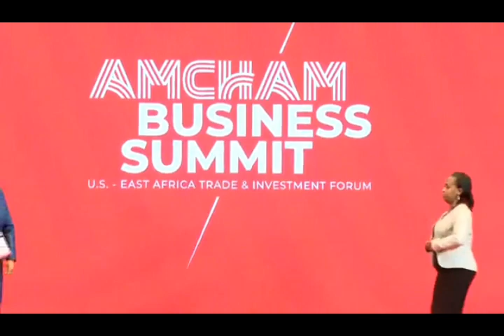William Ruto's speech at the American Chamber of Commerce Regional Business Forum, Nairobi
Get the Kenya politics updates, speeches and other news as they happen.